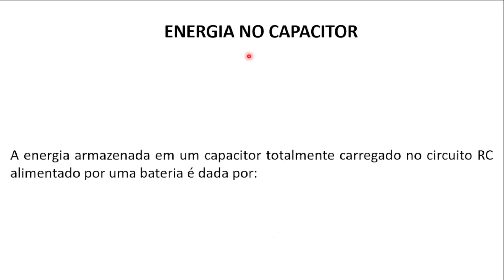#016 - Eletricidade - Energia Armazenada no Capacitor de um Circuito RC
Questão do CESPE/CEBRASPE sobre a energia final armazenada no capacitor de um circuito RC alimentado por uma fonte de corrente contínua.

Concurso da SEDU-ES, do ano de 2010.